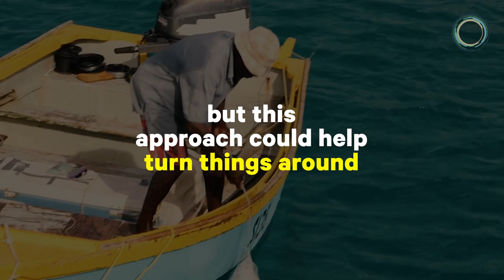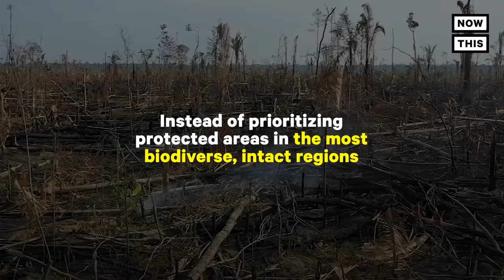Earth Losing Biodiversity at Alarming Rate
Earth is losing its biodiversity at a concerning rate — here's what one conservationist says needs to be done to stop it.